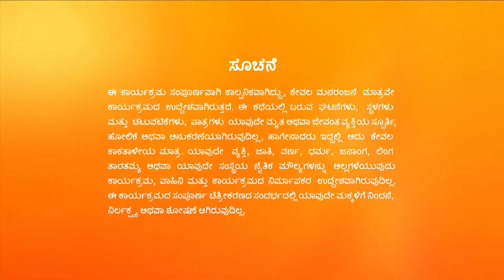Vaidehi Parinaya - Full Ep - 110 - Devansh, Vaidehi - Zee Kannada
Lankesh plots to extort money from Shriya. Devansh feels delighted when he sees Vaidehi searching for him. She then tells him about the votive offering that she planned while praying for his recovery.